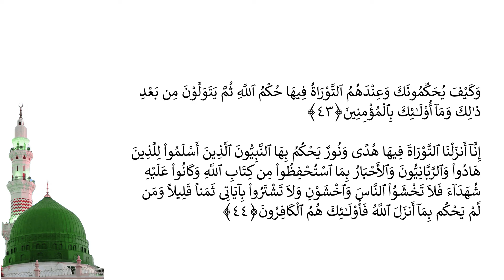Casharka 82aad | Al-Maa'idah 41 - 44 | Sheekh Abuukar Xasan Maalin | Tafsiirka Quraanka Kariimka